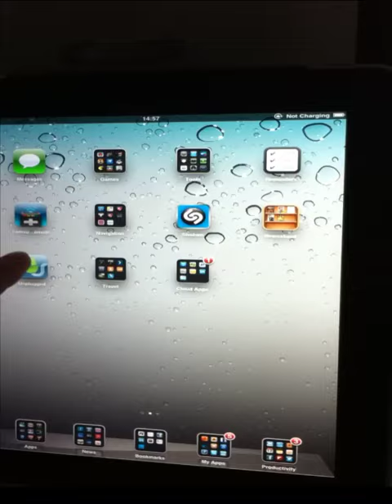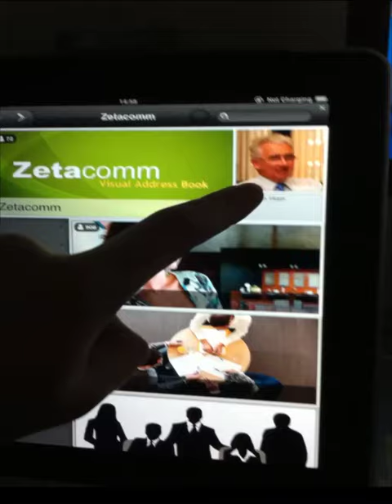Teamstudio Unplugged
Quick demo of the unplugged app which Teamstudio will have at Lotusphere 2012